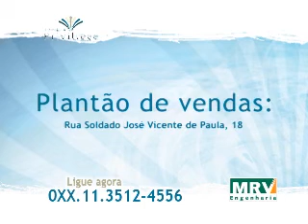Apartamentos 2 e 3 dorms na Vila Maria: Privillege MRV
Condomínio fechado de apartamentos de 2 e 3 dormitórios com suíte, vaga de garagem e opção por cobertura duplex.

Área de lazer completa com salão de festas, espaço gourmet, salão de jogos, espaço kids, piscina e playground.

O bairro Vila Maria é referência em infra-estrutura comercial e fácil acesso.